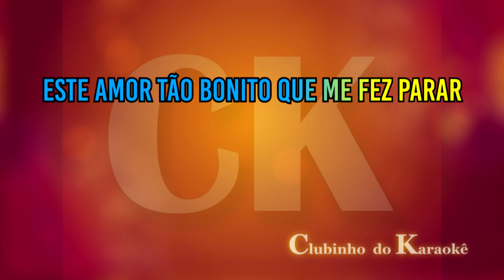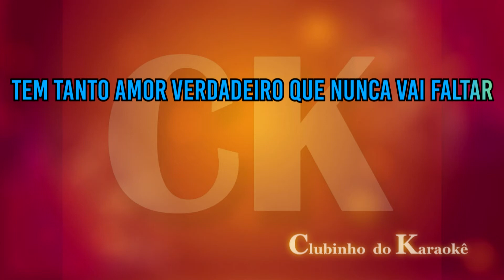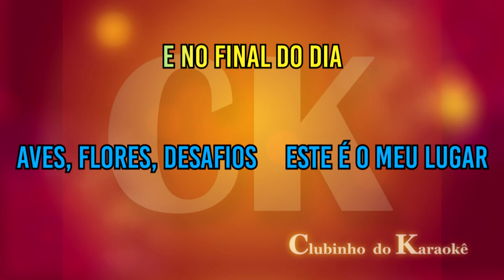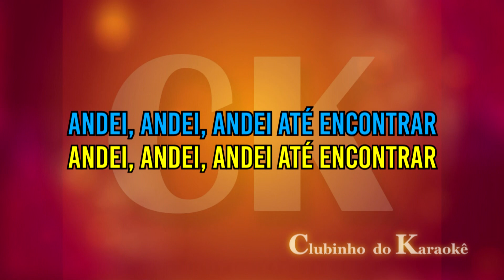Roberto Carlos Coração sertanejo karaokê